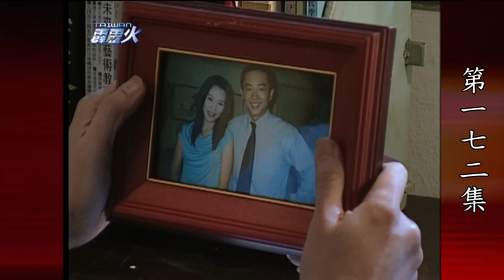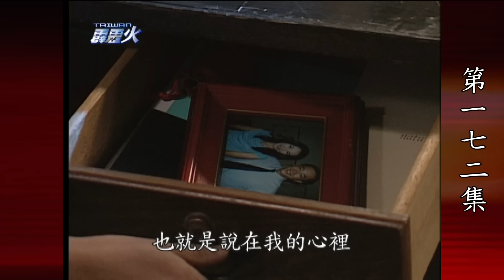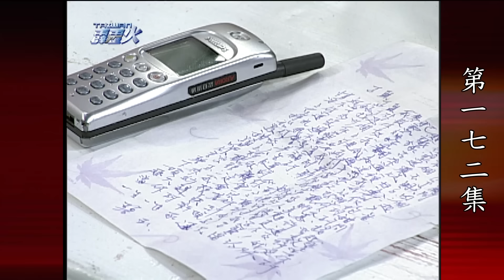台灣霹靂火 第172集 The Bonfire of Taiwan EP172｜全集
🔥劇情大綱：
豔萍與速蘭合作假藥的計畫，要引正賢與玉珊入局，打算拉子文當替死鬼，正賢向玉珊表示若3個月期限過了，他會好好放下碧玉重新接受她的感情，令玉珊很感動，正賢將碧玉之前的信全部還給她，在看信過程碧玉開始想起一切，但是她還是決定不會離開萬斤，也祝福正賢與玉珊有好的開始，疆屍回台向文聰勒索錢。

經典台八📺一次看 每天中午12點《台灣霹靂火》連2集首播